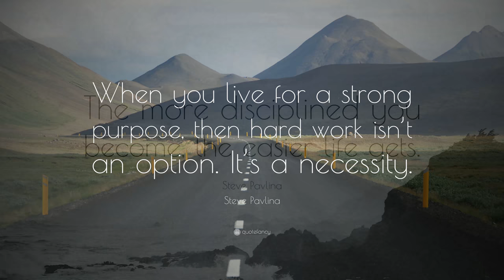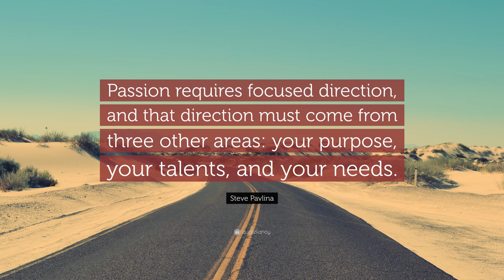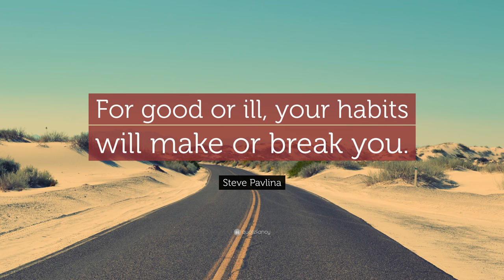TOP 20 Steve Pavlina Quotes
“The momentum of continuous action fuels motivation, while procrastination kills motivation.”
— Steve Pavlina (00:00)

“Fear is not your enemy. It is a compass pointing you to the areas where you need to grow.”
— Steve Pavlina (00:07)

“When you live for a strong purpose, then hard work isn’t an option. It’s a necessity.”
— Steve Pavlina (00:14)

“The more disciplined you become, the easier life gets.”
— Steve Pavlina (00:21)

“You must give before you can get.”
— Steve Pavlina (00:28)

“When in doubt, act boldly, as if it were impossible to fail. In essence it is.”
— Steve Pavlina (00:35)

“Negative feelings mean you’re going the wrong way.”
— Steve Pavlina (00:42)

“Hard work pays off. When someone tells you otherwise, beware the sales pitch for something “fast and easy” that’s about to come next. The greater your capacity for hard work, the more rewards fall within your grasp. The deeper you can dig, the more treasure you can potentially find.”
— Steve Pavlina (00:49)

“The only thing stopping you is fear, and the only thing that will get you past it is courage. What you do with your life isn’t up to your parents, your boss, or your spouse. It’s up to you and you alone.”
— Steve Pavlina (00:56)

“It’s been said that the first hour is the rudder of the day. I’ve found this to be very true in my own life. If I’m lazy or haphazard in my actions during the first hour after I wake up, I tend to have a fairly lazy and unfocused day.”
— Steve Pavlina (01:03)

“Passion requires focused direction, and that direction must come from three other areas: your purpose, your talents, and your needs.”
— Steve Pavlina (01:10)

“If you want to achieve some really big and interesting goals, you have to learn to fall in love with hard work.”
— Steve Pavlina (01:17)

“If someone offers you a gift, and you decline to accept it, the other person still owns that gift. The same is true of insults and verbal attacks.”
— Steve Pavlina (01:24)

“When you reach the point of becoming independent of external events, you’re truly free.”
— Steve Pavlina (01:31)

“I think the best friendships are those that can stand the test of time, where the friendship is based more on who you are than on what you do or what you have.”
— Steve Pavlina (01:38)

“Achieving meaningful goals requires that you commit your entire ass, not just one cheek.”
— Steve Pavlina (01:45)

“Our beliefs act as lenses. These lenses can help us see things we can’t otherwise see, but they can also block us from seeing parts of reality.”
— Steve Pavlina (01:52)

“If you want to experience abundance, then don’t choose a path that ensures scarcity or limitation. Choose a path that has a shot of leading to prosperity. Say no to non-prosperous choices like a job with a fixed paycheck.”
— Steve Pavlina (01:59)

“Don’t die without embracing the daring adventure your life is meant to be.”
— Steve Pavlina (02:06)

“For good or ill, your habits will make or break you.”
— Steve Pavlina (02:13)